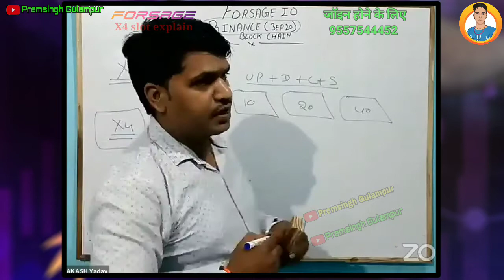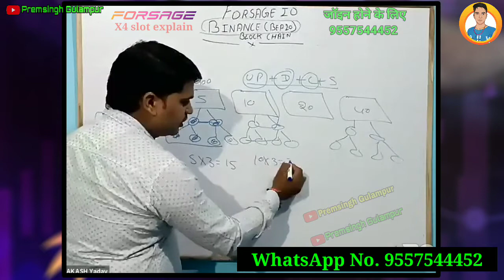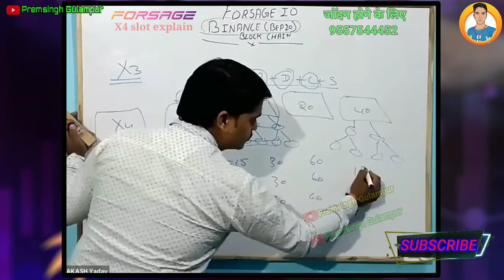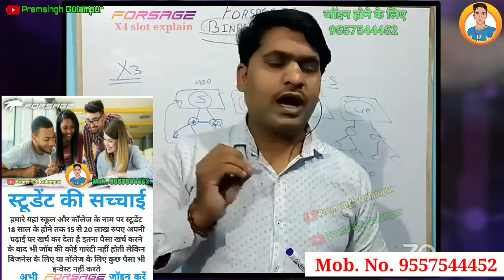forsage x4 explained hindi || best opportunity business in india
दोस्तों..एक ऐसा रास्ता ...जिसपर चलकर ..एक शानदार System और Successful टीम की मदद से ...सिर्फ़ दो से तीन महीनों में..अगर आपको अपनी Income को पाँच से दस गुना करने का मौक़ा मिले तो क्या आप उसे लेना चाहेंगे
✔️ जी बिलकुल हां 😋😋

अगर हाँ. तो आज ये Forsage. io ज़रूर join कीजिए ...

*एक दौलतमंद भविष्य आपका इंतज़ार कर रहा है*💐💐..

NO MD
NO CMD
NO ADMIN

अब आप खुद ही मालिक बनकर पैसा कमा सकते हो..

Jai FORSAGE✈️👑👑👑💪

forsage x4 explained hindi

➡ Suggested Keyword ➡➡

best opportunity business in india

Premsingh video
Premhelper editing
Premhelper
Premsingh video
Gulampur
Premhelper editing

** IMPORTANT NOTICE